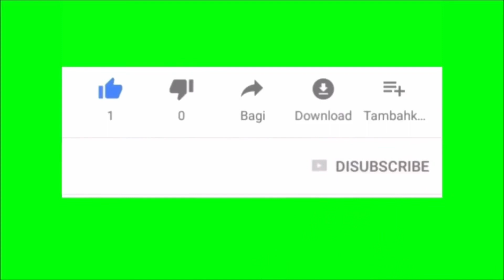Katana vs scythe which one is better free Fire gameplay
Katana vs scythe which one is better free Fire gameplay @Atikgamers01